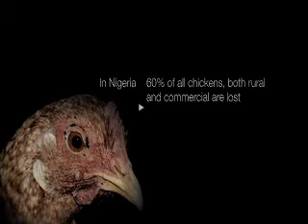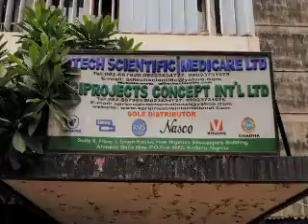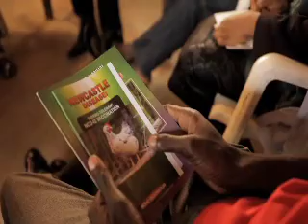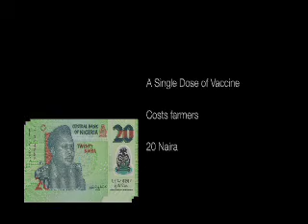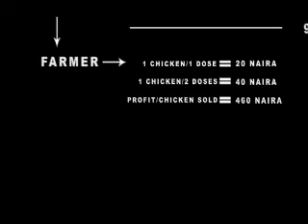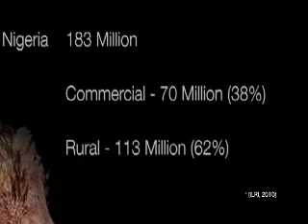Lets Beat Newcastle Disease in Nigeria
A short video on how a Nigerian company, Agriprojects Concept International's innovative rural based channels, the Village Based Vaccinators (VBVs) sell the ND -12 Newcastle Disease vaccine to rural chicken farmers. The vaccine produced by Nigeria's National Veterinary Research Institute has huge market potential given the number of rural chickens in Nigeria. A large number of rural chicken farmers who lack access to vaccines now have affordable solutions to protect their flocks.